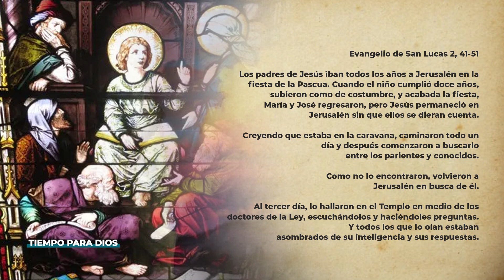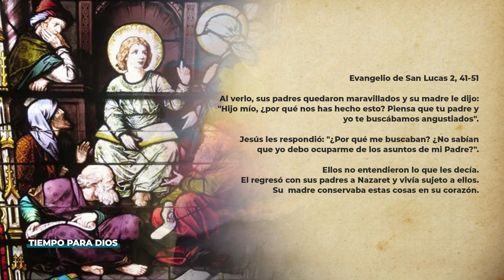EVANGELIO DE HOY SABADO 20 DE JUNIO DE 2020 . SAN LUCAS 2. 41-51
Hoy es la Fiesta del  Inmaculado Corazón de María, y precisamente de las cosas que guarda María en su corazón trata el Evangelio de hoy.

        En el grupo iban separados hombres y mujeres. José creyó que Jesús estaba con María y María creyó que estaba con José. Al encontrarse se dieron cuenta que no estaba con ninguno.

       Lo importante es que al darse cuenta emprendieron el camino de regreso y lo buscaron en la caravana, lo buscaron entre los parientes, lo buscaron entre los amigos…y no estaba y entonces volvieron a Jerusalen y lo encontraron al tercer día.